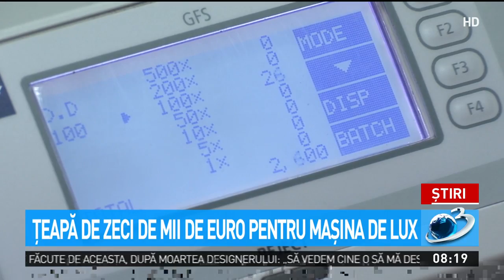Ţeapă de zeci de mii de euro pentru maşina de lux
Un tânăr din Bucureşti a pierdut zeci de mii de euro după ce şi-a comandat o maşină second hand, de pe un site din străinătate. Bolidul la care visa nu a ajuns niciodată în ţară. Deşi cumpărătorul a făcut plata integral, prin transfer bancar. Cea mai proastă afacere din viaţa lui este acum anchetată. Dar nimeni nu poate să-i spună tânărului dacă va putea recupera banii.